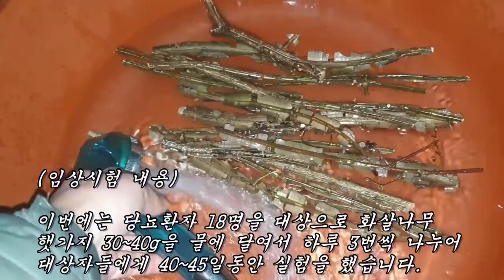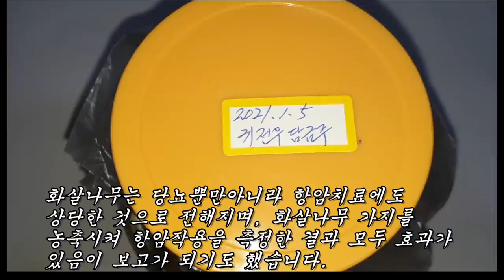모든 당뇨환자의 혈당을 추풍낙엽처럼 떨어뜨린 당뇨병 없애는 천연인슐린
당뇨병, 만성합병증, 단백뇨, 소변당, 제 1형당뇨, 제 2형당뇨